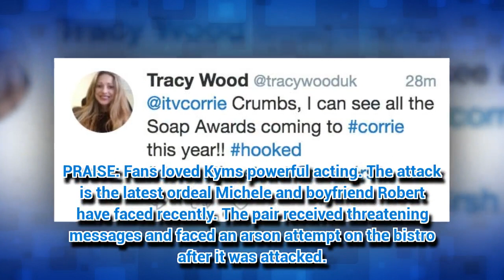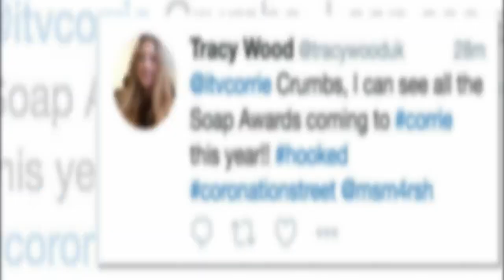Coronation Street spoilers: Kym Marsh bound and gagged in horrifying scenes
KYM Marsh had Corrie fans calling for her win awards after her character Michelle was locked in a car boot.